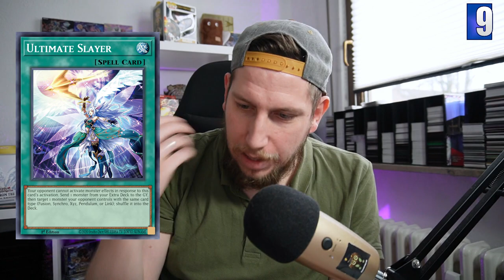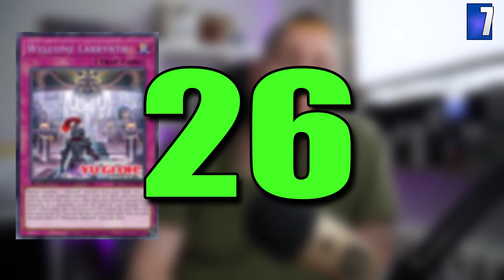TEUERSTE YUGIOH KARTEN 2022